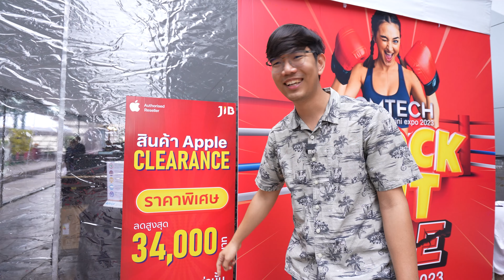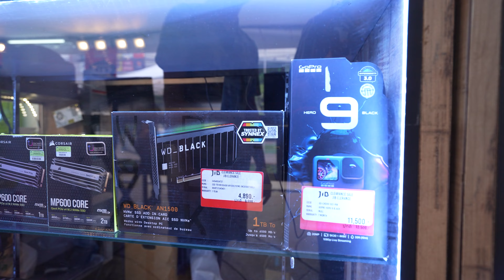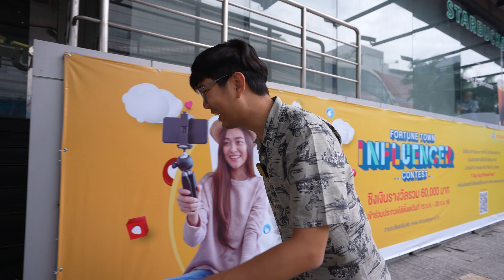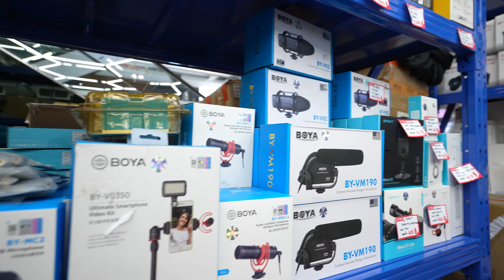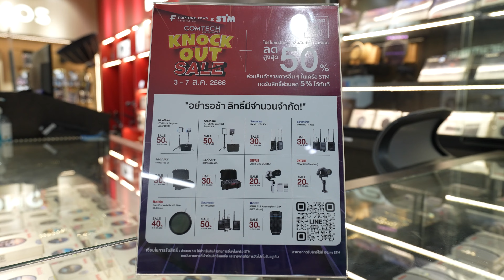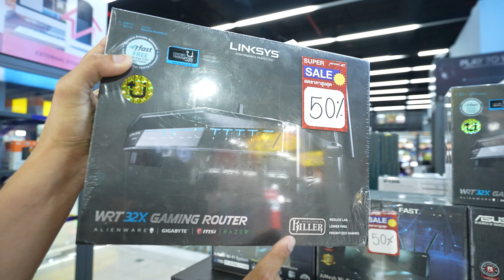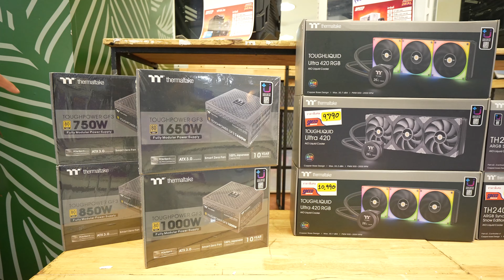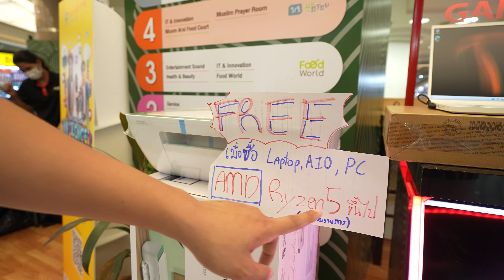ชี้เป้า งานลดราคาสินค้า IT ลดสูงสุด 50% ที่ฟอร์จูนทาวน์ วันที่ 3-7 ส.ค. 66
ถ่ายงานเมื่อวานมาฝาก ยังจัดอยู่เผื่อใครว่างไปหาสอยของถูกๆลดราคา พวกอุปกรณ์คอมพิวเตอร์

ชี้เป้า งานลดราคาสินค้า IT ลดสูงสุด 50% ที่ฟอจูนทาวน์ วันที่ 3-7 ส.ค. 66

ไปเดินเจอจัดงาน Comtech mini Expo 2023 เลยถ่ายมาฝาก